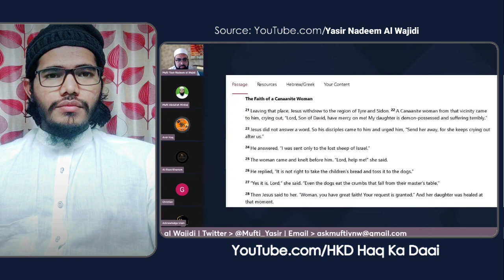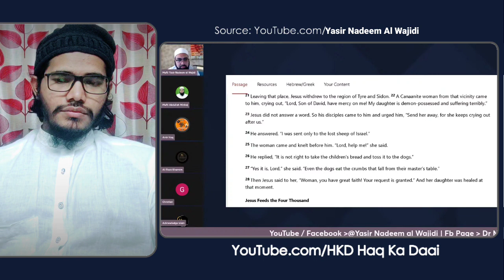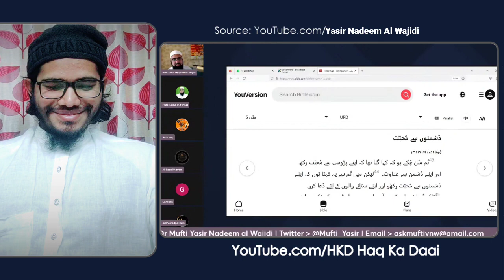Amir Haq Ka Tajdeed e Imaan 🧐 Issue Of "Yasoo Ki Kutti" Adam Seeker 🥵 HKD Haq Ka Daai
Main Topic :

Reply To:
1. Islamophobs
2. Ex Muslims
3. Extremist Hindu
4. Desi Athiests
5. Desi Liberals

Full Stream Link :

Channel Link:

.Welcome.

گزارش:
سننے/دیکھنے والے تمام احباب سے درخواست ہے کہ آپ صرف ویڈیوز کو دیکھ کر خود مستفید نہ ہوں بلکہ ایمان یونین کی اسٹریمس کے کلپس آپ بھی میری طرح اپنا چینل بنا کر اپلوڈ کریں ، کفار ہر طرف سے ہرجگہ پر اسلام کے خلاف صف آراء ہیں، اس کارِ خیر میں اپنا بھی کُچھ حصہ ڈالیں کم از کم ایمان یونین کے سارے چینلز کے وڈیوز (لائیو سٹریم) کو سارے سوشل میڈیا اور سارے احباب کو شیئر کریں۔یہ مختصر سی کاوش زخیر آخرت بنےگا (انشاء اللہ)

Topics Covered:
1.Mufti Yasir Nadeem Alwajidi Sahab
2.Yasir Nadeem Alwajidi Live
3.Yasir Nadeem Al wajidi Live Streaming
4.Mufti Yasir Nadeem Alwajidi Q&A
5.Yasir Nadeem Alwajidi Sahab Question and Answer
6. Mufti Yasir Nadeem Al Wajidi Live Debate
7. Yasir Nadeem Alwajidi Vs Ex Muslim
8. Live Debate Mufti Yasir Nadeem Alwajidi Vs Athiest
9. Mufti Yasir Nadeem Alwajidi Vs Hindu Debate
10. Latest Debate Mufti Yasir Nadeem Alwajidi Vs Ex Muslim Murtad

Qaisar Ahmed Raja Live
Qaisar Ahmed Raja Debate
Debate Muslim Vs Ex Muslim,
Live debate qaiser Ahmed Raja vs Athiest, Live Shahadah,
 Non Muslim convert to Islam,
Elaina Ali live,
Elaina Ali debate,
aasim Iftekhar live,
 latest eman
union streams.